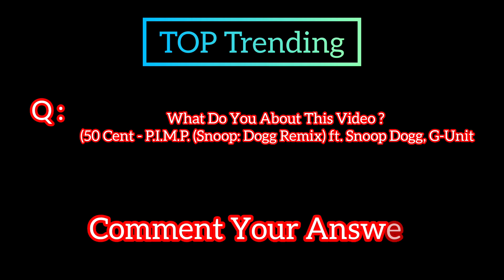50 Cent - P.I.M.P. (Snoop: Dogg Remix) ft. Snoop Dogg, G-Unit| TOP Trending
50 Cent - P.I.M.P. (Snoop: Dogg Remix) ft. Snoop Dogg, G-Unit| TOP Trending |